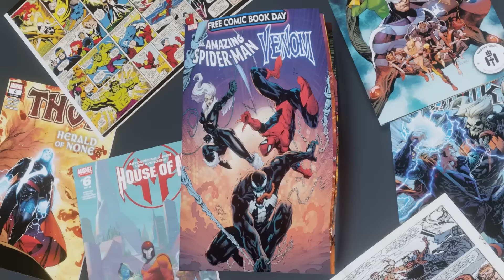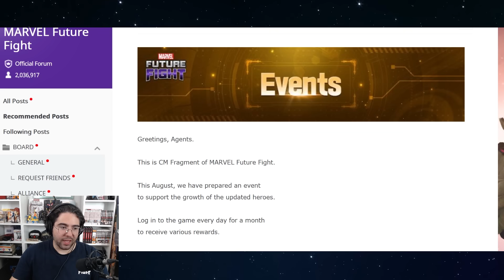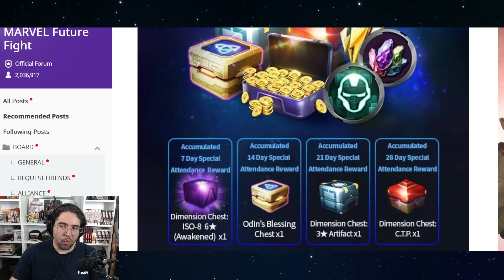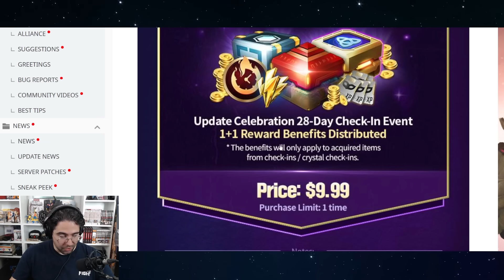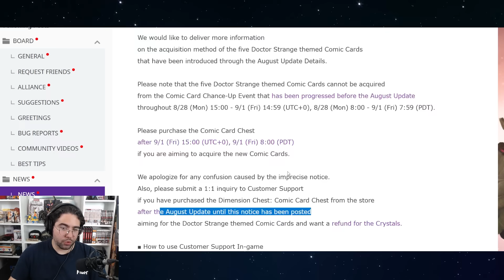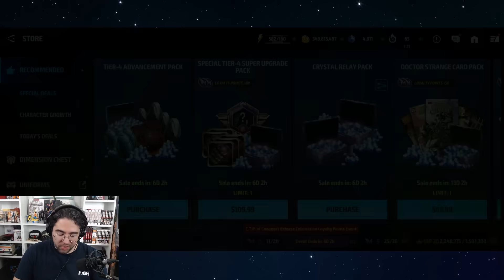REWARD BUFFS? SHADOWLAND SHOP? LOGIN! (First Impressions) - Marvel Future Fight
its time boys